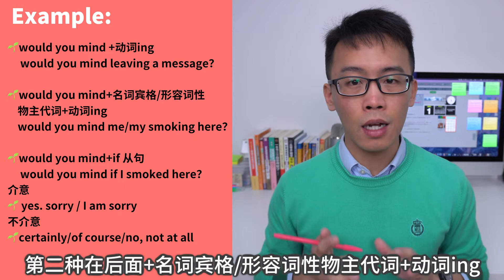5个最容易理解错的英语问句|常见英文错误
在口语中我们会经常用到一些基本的问句，但是有些问句很多人会理解错误，本期和你分享最常见理解错误的英语问句！❤️